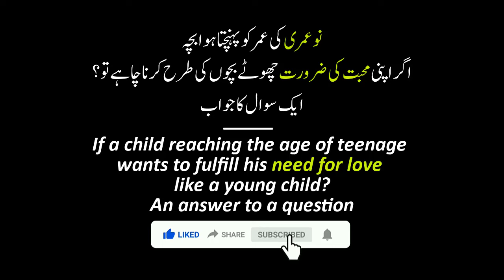If A Child Reaching the Age of Teenage Wants to Fulfill his Need for Love like a Young Child? | QnA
In this video, Salman Asif Siddiqui is explaining the answer to a question that what should be done if a child reaching the age of a teenager wants to fulfill his need for love like small/young child?

Aik Sawal Ka Jawab Bayan Kar Rahay Hain Ke Naumari Ki Umar Ko Pohancta Huwa Bacha Agar Apni Muhabbat Ki Zarurat Chote Bachon Ki Terhan Puri Karna Chahay To Kya Kia Jaye?

اس ویڈیو میں سلمان آصف صدیقی صاحب ایک سوال کا جواب بیان کر رہے ہیں کہ نوعمری کی عمر کو پہنچتا ہوا بچہ اگر اپنی محبت کی ضرورت چھوٹے بچوں کی طرح پوری کرنا چاہے تو کیا کیا جائے؟

इस वीडियो में सलमान आसिफ सिद्दीकी एक सवाल का जवाब बता रहे हैं कि अगर किशोर की उम्र में पहुंच रहा बच्चा छोटे बच्चों की तरह प्यार की जरूरत पूरी करना चाहता है तो क्या करना चाहिए?

Partial Thematic Based Video Clips of Complete Talk "Parenting Teenagers (13 to 19 years)" in A Single Playlist